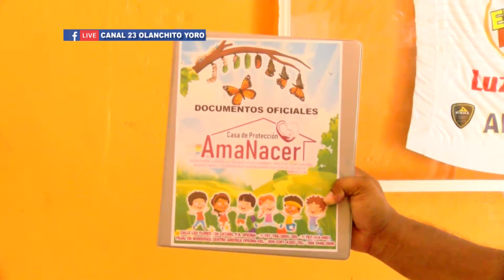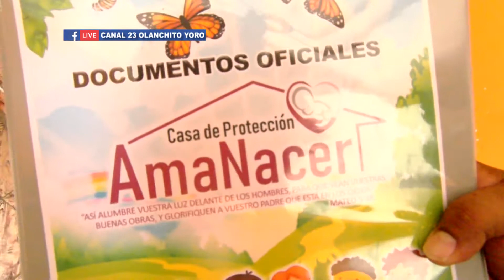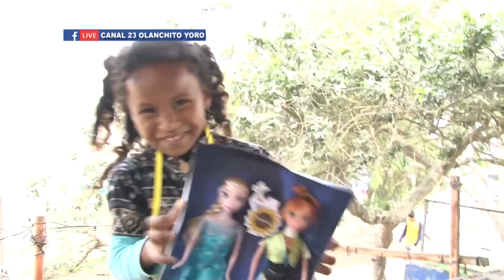PASTOR EVANGELICO DE OLANCHITO YA CUENTA CON EL PERMISO DE OPERACION PARA LA CASA DE PROTECCION